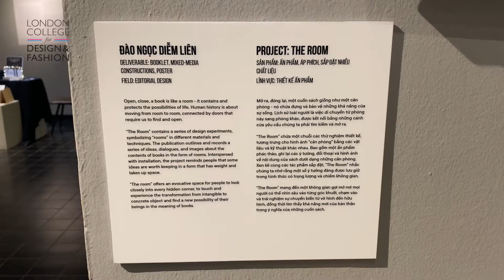Triển lãm tốt nghiệp Thiết kế đồ hoạ 2022 | Graphic Design Graduate Show "A Shift in Perspective"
Với chủ đề “A Shift in Perspective | Biến - Định", Triển lãm tốt nghiệp: Thiết kế đồ họa phản ánh quá trình thực hành thiết kế nghiêm túc và những chuyển biến không giới hạn trong tư duy cũng như phương pháp thiết kế của các Nhà thiết kế tốt nghiệp qua quá trình dài học tập và thử nghiệm.

Đến với triển lãm, khách tham quan được chiêm ngưỡng 12 dự án nghệ thuật độc lập mang 12 sắc màu cá tính khác nhau dưới những hình thức đa dạng. Người xem còn được trải nghiệm tương tác với các tác phẩm tại triển lãm và hoàn toàn đắm mình vào không gian nghệ thuật mang đầy sắc màu đương đại.

🌟🌟🌟 Tìm hiểu thêm về chương trình đào tạo Thiết kế Đồ hoạ và Minh họa tại LCDF-Hanoi:

🌟🌟🌟 London College for Design & Fashion - Hanoi
🔸 Add: 98 Tô Ngọc Vân, Tây Hồ, Hà Nội